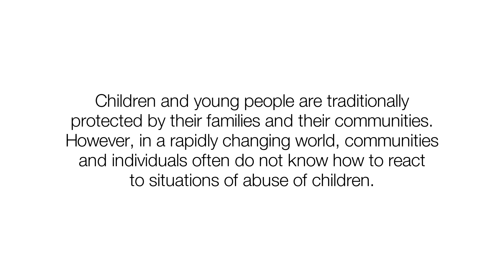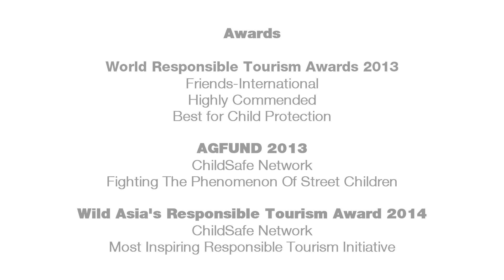ChildSafe Movement - Together, protecting children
ChildSafe is a global movement protecting children and youth around the world. Let's take a look behind the scenes and see how it works. Learn more about ChildSafe and the actions you can take